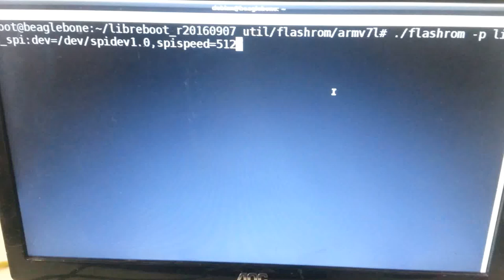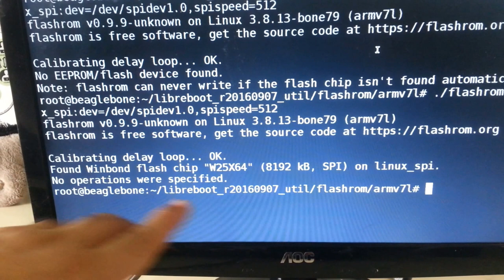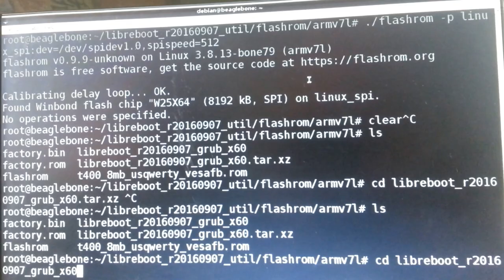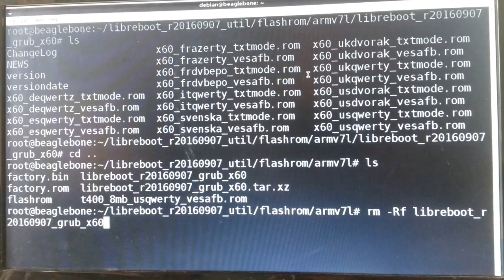Libreboot no T400 - Vídeo-tutorial (Parte 3 de 6)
Material para Flashing do Libreboot no T400:

1) ThinkPad T400;

2) Pomona 5252 (Soic 16);

3) Fonte ATX de computador normal;

4) Clipe de caderno

5) BeagleBone Black Rev.C (configurada com libreboot_utils);

6) adaptador MicroHDMI Macho para HDMI fêmea;

7) adaptador HDMI macho para VGA

8) Teclado+Mouse sem fio com um dongle;

9) Oito Jumpers Fêmea-Macho e Dois jumpers macho-macho